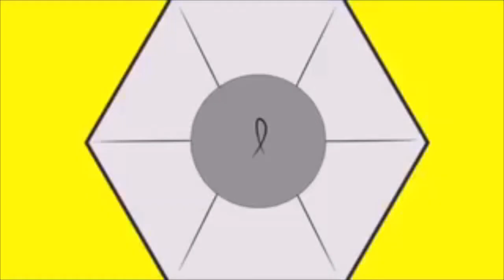The Schenley Park Sheriff | EP 64 - GFP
We talk a little bit about how porn stores stay open, Jack takes over Schenley Park, Bryson Dechambeau makes a shitty attempt at Tik-tok, Jack proposes an idea do run for park ranger at Schenley Park. Do not miss this one.